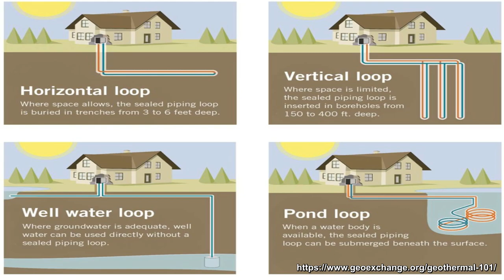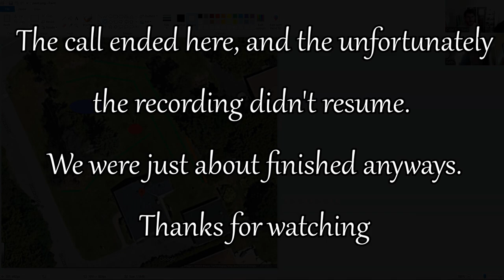A permaculture consultation with Colin and Maia (Zone 3)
In today's episode, Colin and Maia wanted to share their consultation with everyone (it was their idea infact!). What an incredible couple these two are. Newly married, child on the way, just jumped on a large suburban/semi-rural property, and want to build a food forest.

In this consult, we discuss access, water, grading, plant selection, location, soil pH, site design, site goals, geothermal, ponds, raised beds, even a hockey rink, and all sorts of other great stuff.

Unfortunately, the video cut out and when we rejoined we talked about pollination, fertility building, thermal microclimates, plant selection, and a few other things, which weren't captured by the recording. However, I think enough of this video was captured, that I think there's value in sharing it.

One last thing, as much as Colin and Maia didn't mind their information being made semi-public, please still respect their privacy. We are all a family here.

Happy growing season everyone! I'm hoping that Colin and Maia will share their progress in maybe a fall "viewer vids" series. I wasn't able to do one last year due to just how incredibly busy work got, but I'm hoping to be able to do one this year.

Much love,
Keith

Want to see more of the family? Love board games? We now have a second channel called Game Knight

On this channel we show more family life, camping, board games, more kids more wife, more fun outside of gardening. Want to get to know the family better?

You can now also find Canadian Permaculture Legacy on Odysee

Odysee will automatically import any videos from here, and is a blockchain streaming service - so once my videos are there, they are there forever. Unhackable. Permissionless.

Channels we support:

Moving to the country to start a new life. Young Family trades sodgrass for a horse farm over at Barn Boots and Country Roots